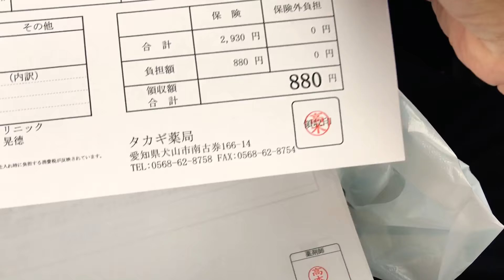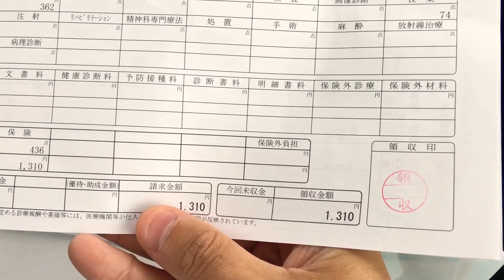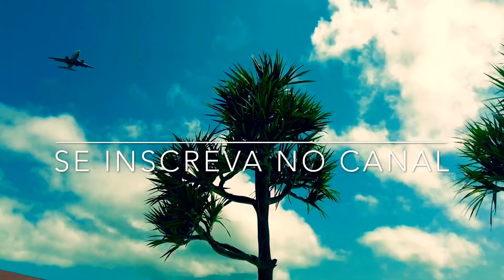Consulta médica em clínica japonesa e comprando remédios💊💉😷🤧🤒